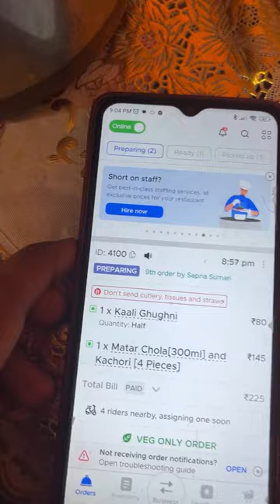Printer zinda hai 😂